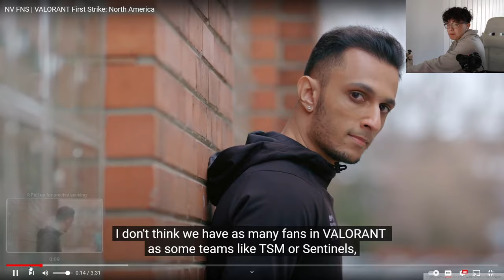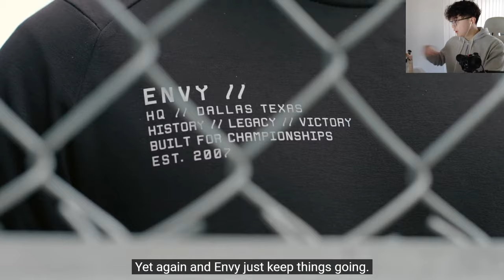SHANKS Reacting To NAV FNS " He Got Carried "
Credits:shanks_ttv